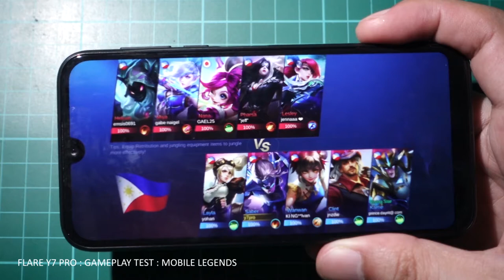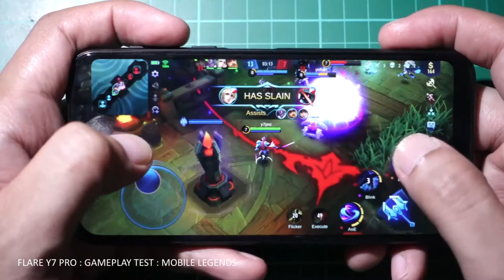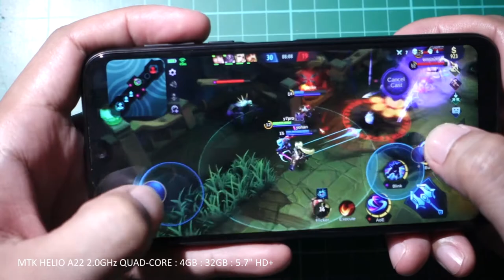Game Test || Cherry Mobile Flare Y7 Pro || Mobile Legends